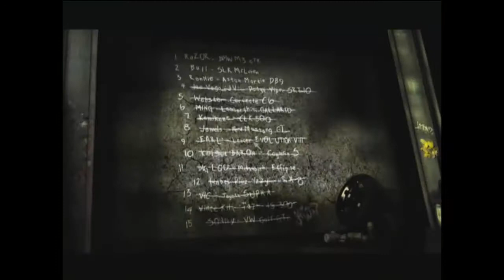Need For Speed Most Wanted Pt 23